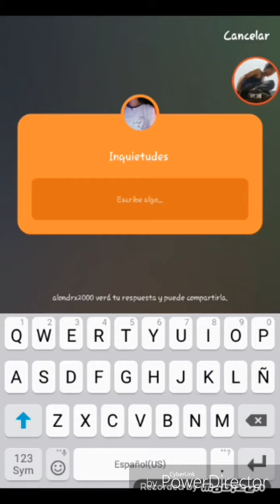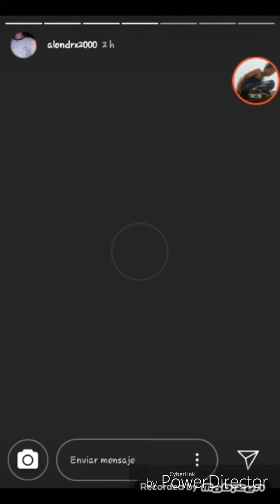instagram como hacer preguntas -roleplay - 2019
Maaaasss de MIS VIDEOS EN AYUDANDO EN APLICACIONES WHATSAPP FACE INSTA

CUALQUIER APORTE DE DONACION SE LE ESTARE AGRADECIDO COMUNICARSE A MI FACEBOOK